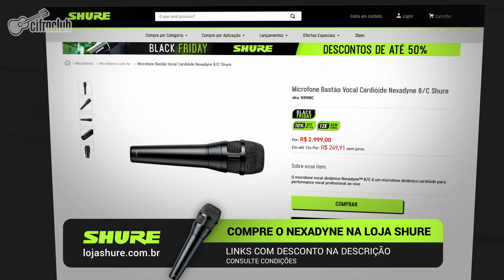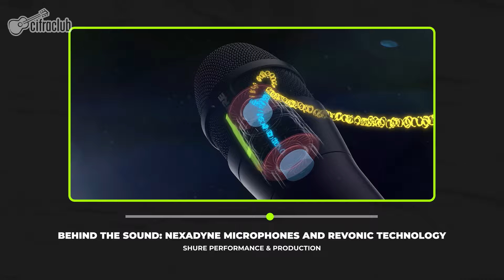SUJEIRA NO SOM? NUNCA MAIS! | Review Shure Nexadyne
Noel Fernandes e Gustavo Fofão trazem uma análise detalhada da nova linha de microfones dinâmicos Shure Nexadyne. Com a tecnologia exclusiva Revonic e seu transdutor de motor duplo, esses microfones oferecem som cristalino e natural, posicionando-se entre as séries Beta e KSM.

Spoiler: com versões cardioide e supercardioide, eles prometem elevar o nivel profissional ao mais alto padrão de qualidade. Aperte o play e descubra! 🎤✨